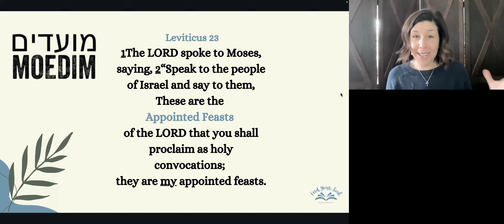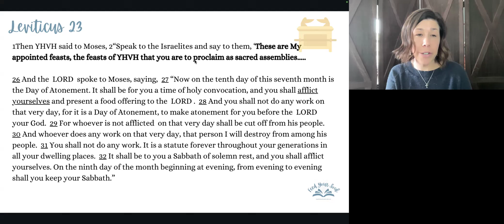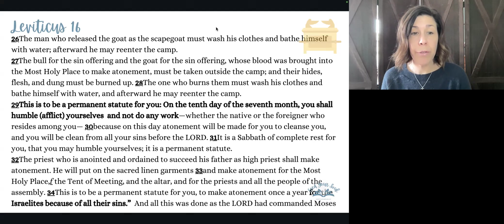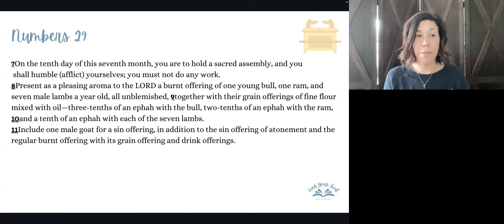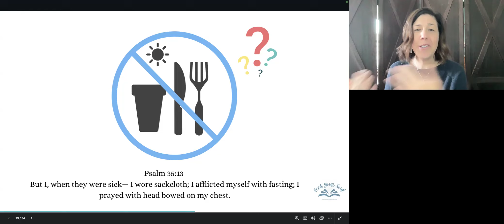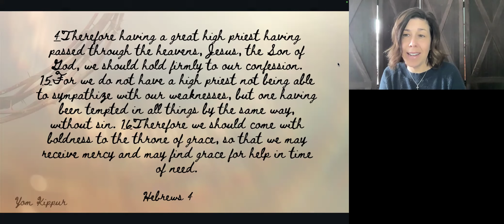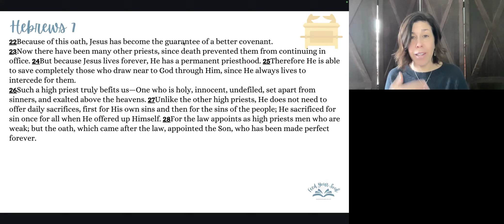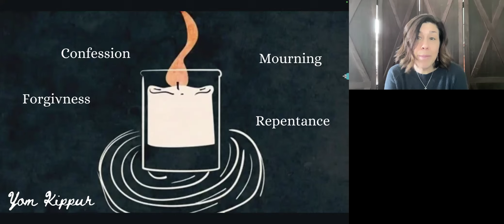Day of Atonement {Yom Kippur}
Let's dive into the Biblical Holiday of Yom Kippur and what it means to a follower of Jesus. Join us as we deep dive into its meaning, starting all the way back in Genesis and up through Revelation!